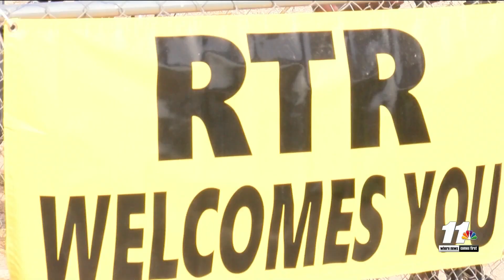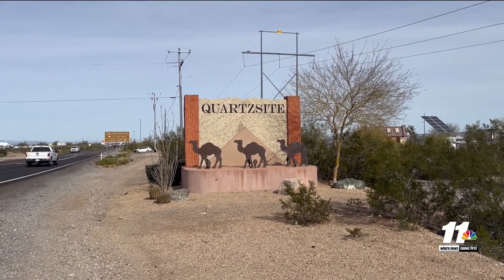SPECIAL REPORT: King of the Nomads